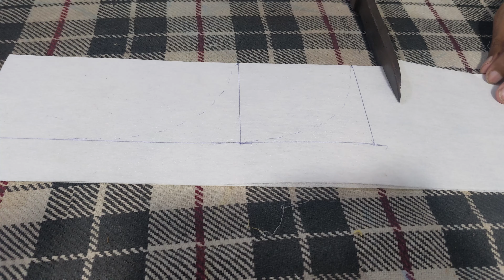Lesson 8 || Bhai iqbal silai course | گول گلا بنانے کا صحیح طریقہ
Lesson 8 || Bhai iqbal silai course | گول گلا بنانے کا صحیح طریقہ@iqbalbhaivlogs
bhai iqbal vlogs